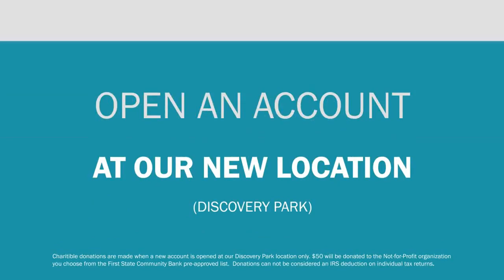SportsZone Football Friday Week 4 scores and highlights